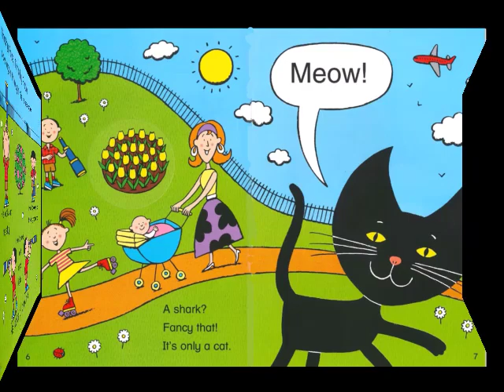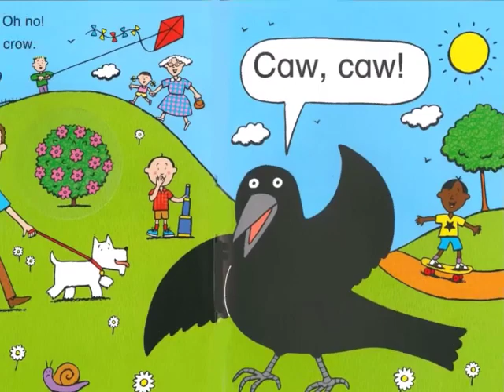There's a Shark in the park. By Nick Sharratt and read by Sue Baldwin.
Timothy Pope goes to the park with his new telescope.